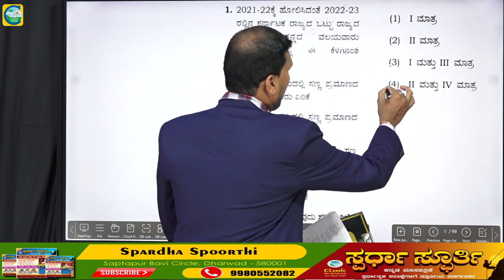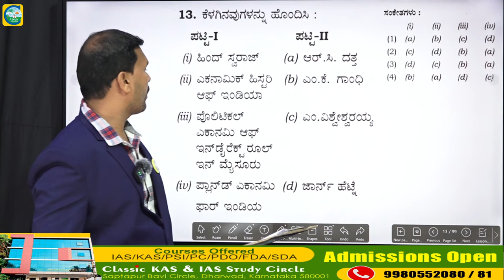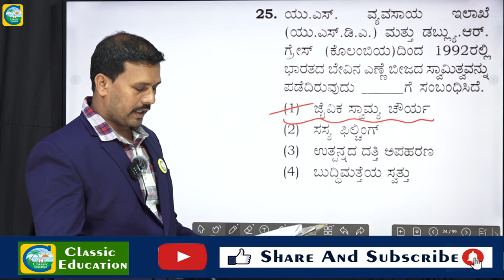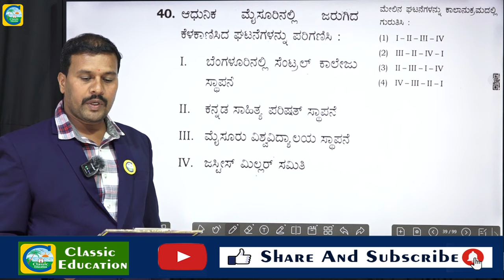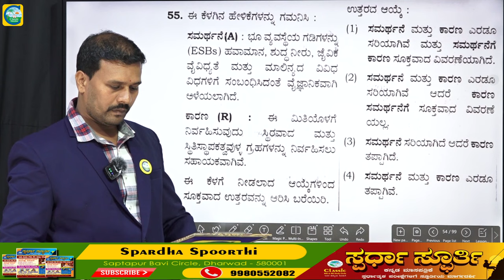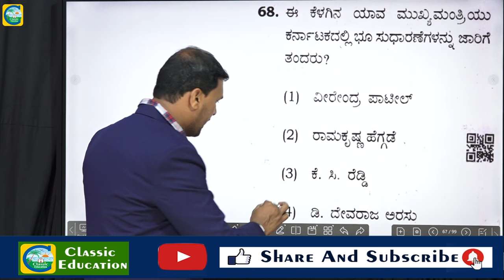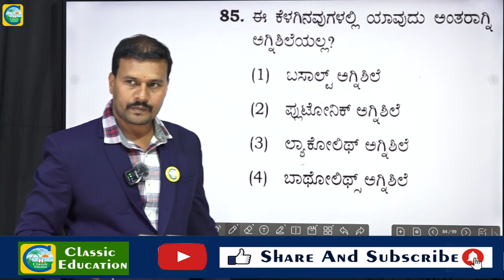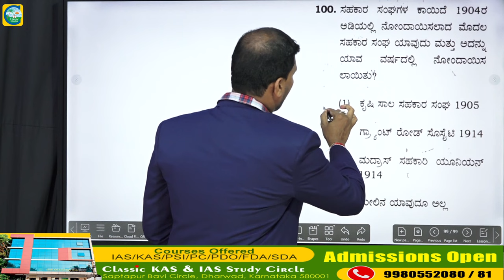CTI Paper Key Answers || CTI ಪೇಪರ್ ಕೀ ಉತ್ತರಗಳು || Paper 1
Classic Education
Dharwad